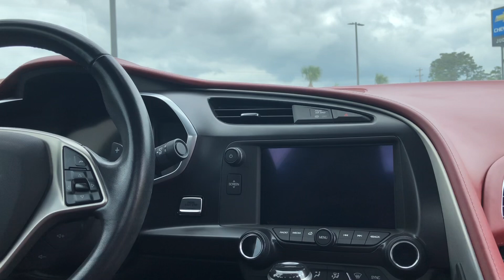Corvette Showroom tour! Engine Startups!